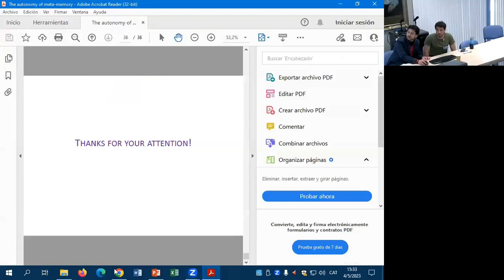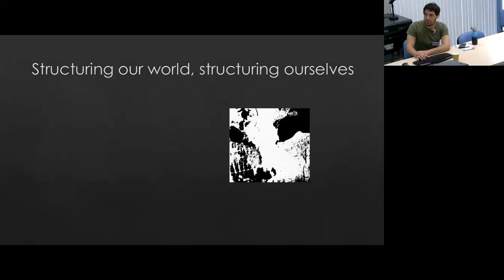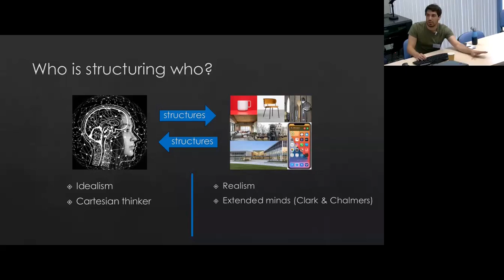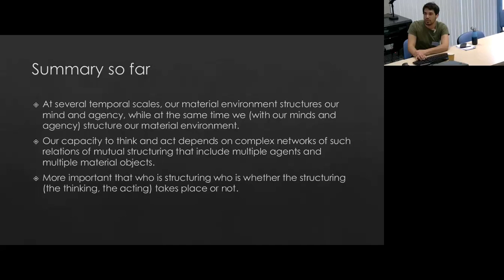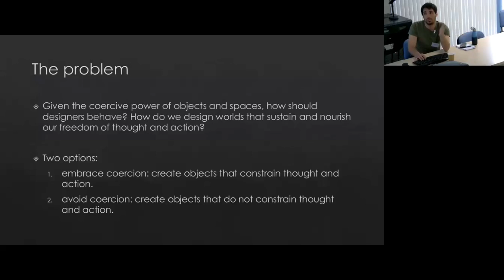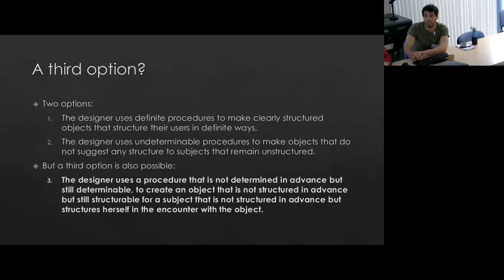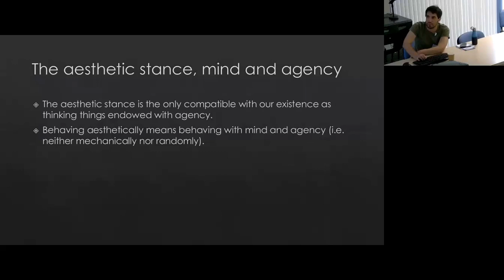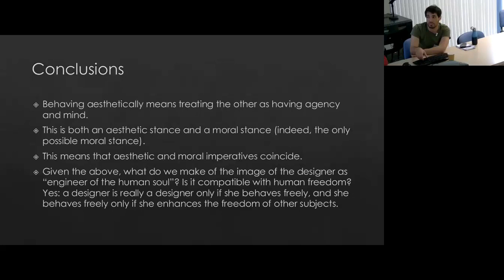Jacopo Frascaroli, Engineers of the Human Soul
Jacopo Frascaroli (York)

Engineers of the Human Soul: The Moral Responsibility of Artists and Designers

Barcelona Workshop 12 on "Fiction, Literature and Beyond", 2–4 May 2023

Produced by Filippo Contesi (Barcelona/LOGOS) & Enrico Terrone (Genoa), with financial and technical support provided by the Generalitat de Catalunya, European Union, Barcelona Institute of Analytic Philosophy, LOGOS Research Group and Universitat de Barcelona